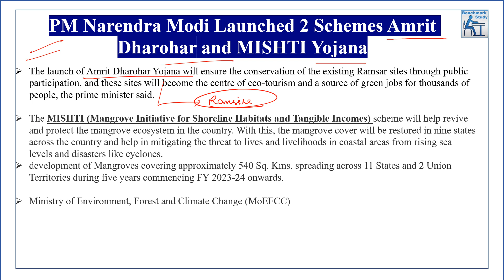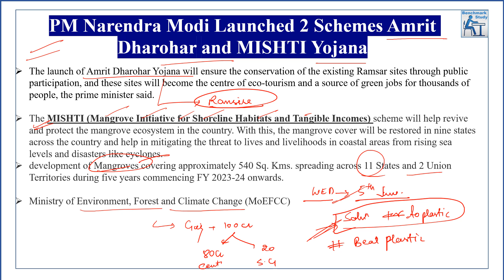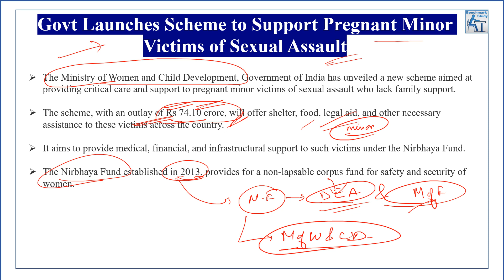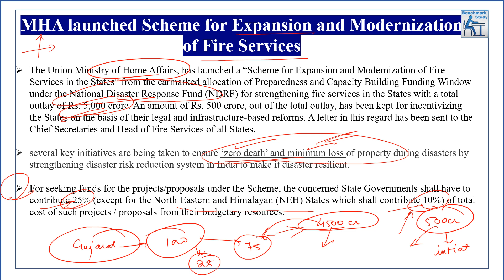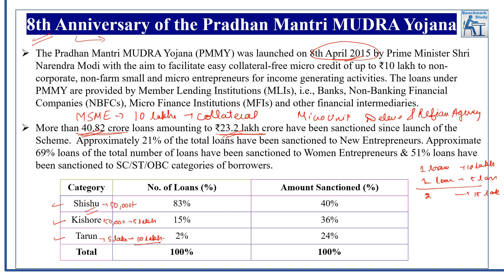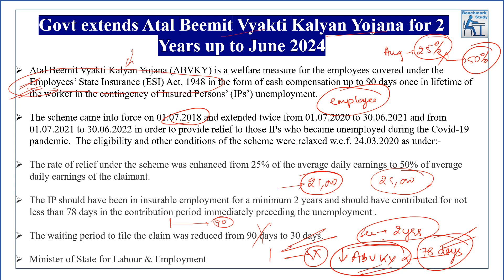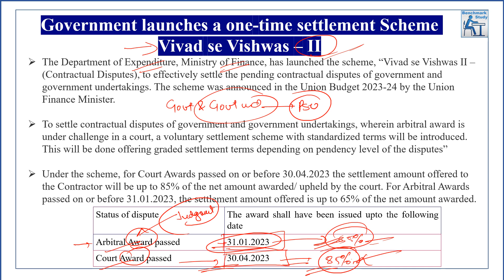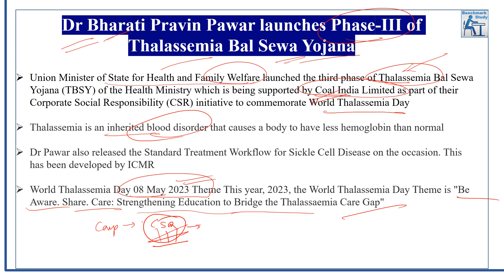Last 6 Month | Government Scheme| Mudra | Mishti | RRB PO Interview | IBPS PO| SBI PO/Clerk | 2023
This video will give you a quick revision of the last 6 months Govt Scheme | RRB PO Interview | IBPS PO| SBI PO/clerk | Mains 2023

Topics Covered :
PM Narendra Modi Launched 2 Schemes Amrit Dharohar and MISHTI Yojana
Govt Launches Scheme to Support Pregnant Minor Victims of Sexual Assault
MHA launched Scheme for Expansion and Modernization of Fire Services
8th Anniversary of the Pradhan Mantri MUDRA Yojana
Govt extends Atal Beemit Vyakti Kalyan Yojana for 2 Years up to June 2024
Government launches a one-time settlement Scheme Vivad se Vishwas – II
Dr Bharati Pravin Pawar launches Phase-III of Thalassemia Bal Sewa Yojana